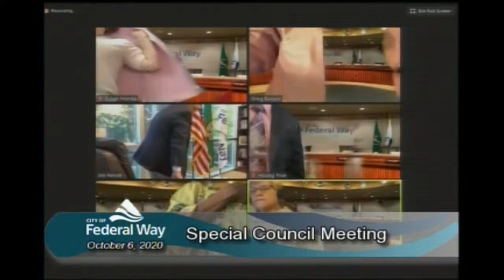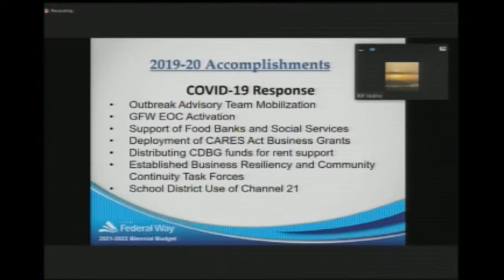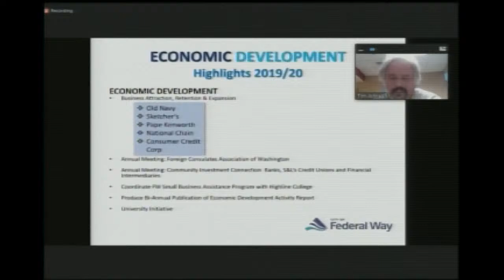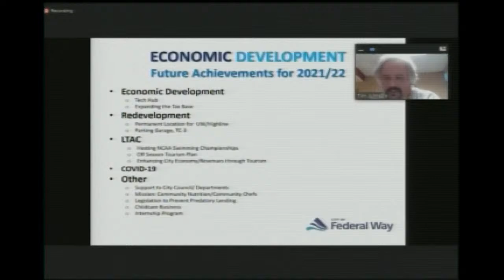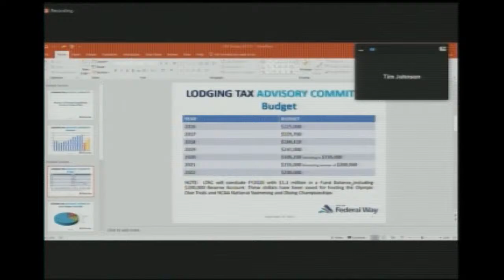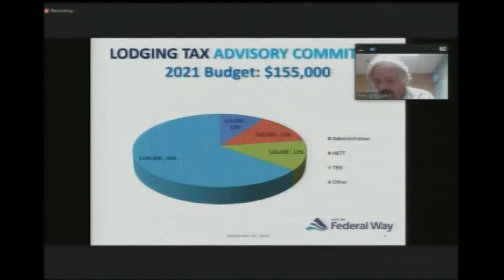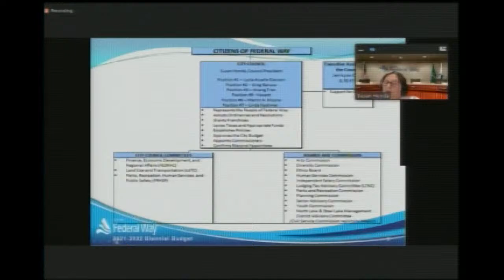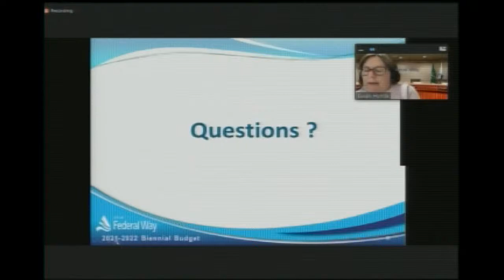10/06/2020 Federal Way City Council - Special Meeting - Budget